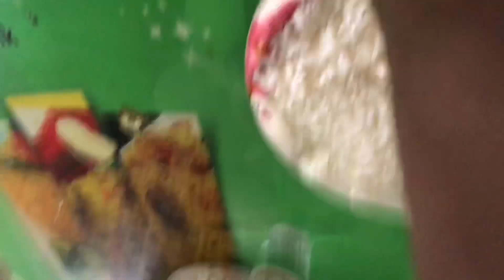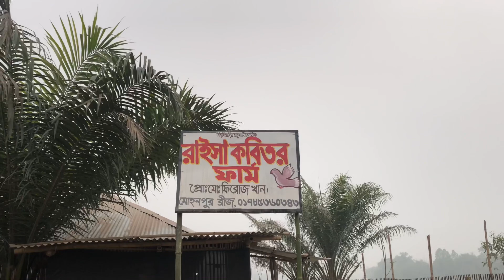Mission হাঁসের মাংস | MFIFAHIM